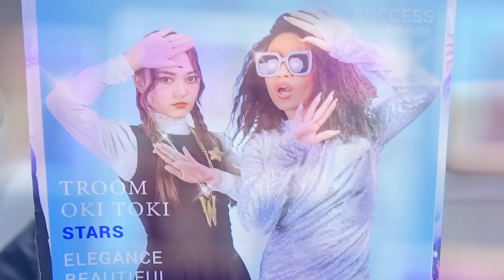¡Merlina Addams Fue Adoptada Por Una Estrella!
Últimas noticias: ¡Merlina Addams 🕷 fue adoptada por una estrella 🤩! Ahora la chica es rica y famosa, pero ¿está contenta con este giro de los acontecimientos? Ser hija de la gran 🌟 cantante Amanda no es fácil... Fans y paparazzi rodean a Merlina día y noche, y a la amante de la soledad no le gusta 👿. ¿Cómo enfrentarán la popularidad la niña sombría y su fiel amigo Dedos? ¡Enciende el nuevo video en el canal de Oki Toki para que no te pierdas su increíble transformación 🎀!